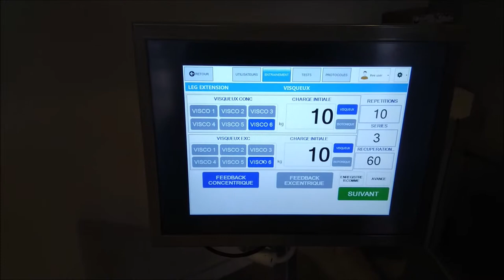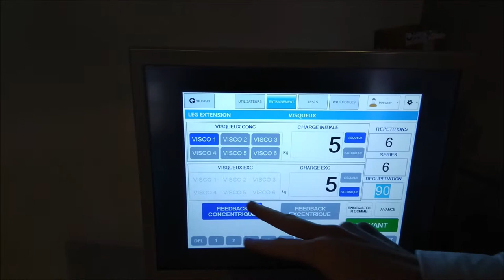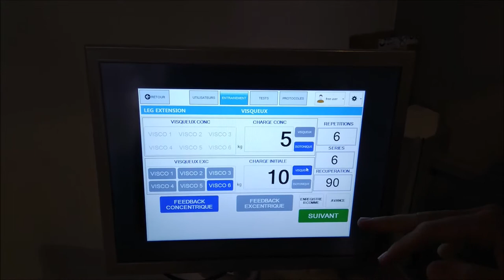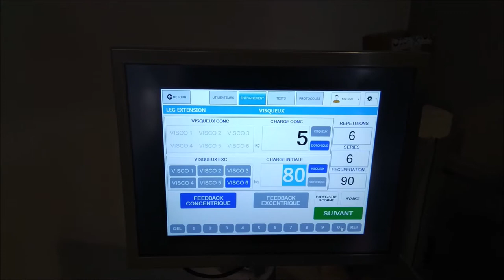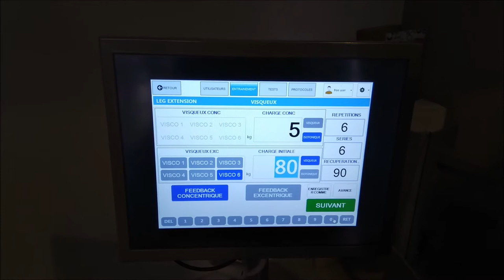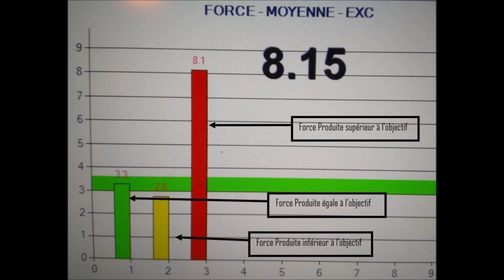KINEO / Intelligent Load - Tutoriel : Utilisation du mode visqueux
Vidéo tutoriel de la machine KINEO / Intelligent Load sur l'utilisation du mode visqueux.